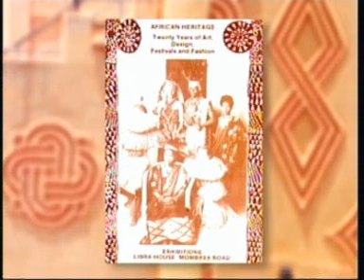African Heritage.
African Heritage in Kenyan news "Reuters" and European news